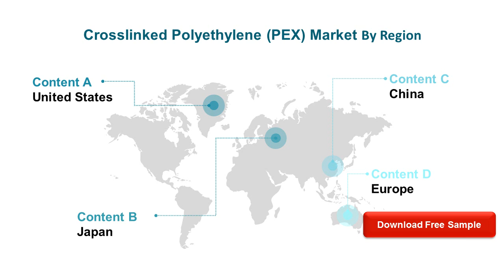Crosslinked Polyethylene PEX Market Research Report 2020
Crosslinked Polyethylene (PEX) Market: Drivers and Restrains